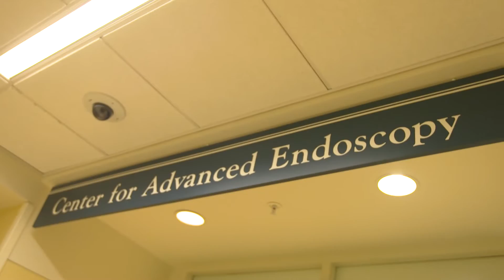Yale Center for Pancreatic Disease, Yale New Haven Hospital & Yale School of Medicine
The prevalence of pancreas diseases including pancreatic cancer is on the rise. Annually, there are around 50 000 cases of pancreatic cancer in the United States. By 2025 pancreatic cancer is expected to be the second leading cause of cancer related death. Yale School of Medicine and Yale New Haven Hospital have formed a multidisciplinary center to address this growing burden of disease. An expert and experienced team of specialists from across the spectrum of disciplines work with cutting edge technology, precision medicine and innovative research to provide the best care to patients.